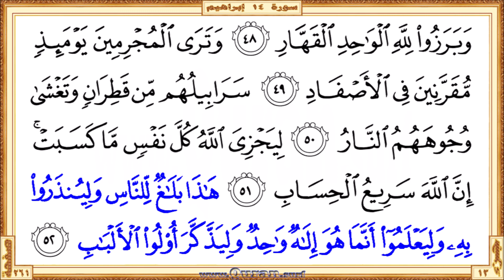Surah 014 Ibrahim | Reciter: Mahmoud Khalil Al-Hussary | Text highlighting HD video on Holy Quran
Surah Ibrahim - Beautiful HD video view on your screen. The video shows highlighted the Qur'an text portion along with the beautiful and heart shuddering recitation by Mahmoud Khalil Al-Hussary. Quran.surf videos generally show only five lines of Quran text on one screen by following the page layout of the printed version of the Mus'haf. It can be viewed well on small mobile screens and large projector screens. Therefore, it provides a great way for those who want to learn or teach the recitation of the Qur'an well.

• Short URL for this video from Quran.surf (included easy navigation links)